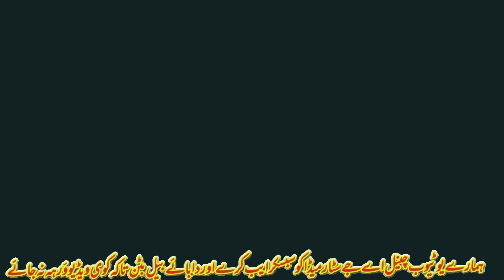School work for kids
Hello Hii DEAR friends. Assalam o aliykum Aadab. mai Ap sb dostoun Ka welcome karta houn Apne YouTube channel.
School work day cute BABY KIDS.

Cute baby international funny video clip funny talking to dad🔥

ajstar media

"twins cute baby dol"

Cute baby latest tranding top video EDITOR..👌Aijaz A Khan Ap ko hamare is channnel par dekhne KO meleyn gai video's::::👇👇👇👇👇 Tips'&Trick's [All entertainment. 🎞️🎬 ] Comedy.videos Islamic.videos Pashtotapy.videos Maheye pashto tappy.videos Dubbing.videos PUBG gaming Shayari.videos Gazal.videos Qawwali.videos WWE.live.Raw highlights All Videos avelebal About this playlist.link 👇👇 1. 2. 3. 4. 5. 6. Dosto.. Umeed HAI ap ko ye video Zaroor passand aiya hoga Comment kareyn like kareyega & friends ko Sher be zaroor Karen is video ko SUBSCRIBE KARNA APNEY IS YOUTUBE CHANNEL KO Jin dostoun ne SUBSCRIBE kar rakha hai On Dostoun ka bohooth bohooth shukreya Thanks..💌🤝🤝👋 Friends Jo sath mai bell icon hai 🔔 is pay be ek bar zaroor press kar lena is say ho Ga ye ke ham Jo be video upload Karen gay OS ka notification ap ko sb say pehley mile ga..or ap asaney say sb say pehley hamare videos dekh payen gy. My Social::: media:::: links //👇👇👇👇 Link. 👇👇 💬.whatsapp.📲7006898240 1⃣.facebook.fan
6⃣. Gmail. AJ bs itna he dosto Miltey hai next video mai

ajstarmedia,
happy birthday ,

small school kids,

cute baby schools  work a b c d,ajstarmedia, мой обычный день, morning routine, school day, kids routing, kids video, like nastya, настя, nastya and dad, nastya, my day, ajstar media,usual day, a day in the life,school happy birthday to you ji,aroush anz aiman,best viral videos school work day kids,

school work cute baby kids
school work
school words
school worksheet
school work ka pdf file kaise banaye
school words in english
school woohoo
school worksheet class 8
school wo din
school worksheet class 6
ghulam ahmad sofi,
nazya qabal 2020,
gh ahmad sofi kashmiri songs,
arabi song,
urdu songs,
Ajstarmedia,
arabic songs,
mi tv stick,
nazia iqbal pashto tapay,
pashto afghan girl tiktok,
pashto funny song,
aakhir kab tak ep 17,
afghan girl tiktok,
armani tapay,
d tay kaa,
gh ahmad sofi,
ghulam ahmad sofi kashmiri songs,
gulam ahmad sofi,
mi fire tv stick,
mi stick tv,
Ajstarmedia,
mi tv stiCk review,
musafar laliya pashto song,
nazia iqbal mast song,
nazia iqbal tapy,
pashto arabic song,
pashto  call,
pashto song 2021,
pashto song nazar iqbal tapay,
pashto tiktok,
pashto tiktok 2021,
pashto tiktok,
pashto tiktok 2021,
punjabi tappy 2021,
sofi kashmiri songs,
Ajstarmedia,
sufi songs kashmiri,
tiktok pashto,
urdu drama,
Other,